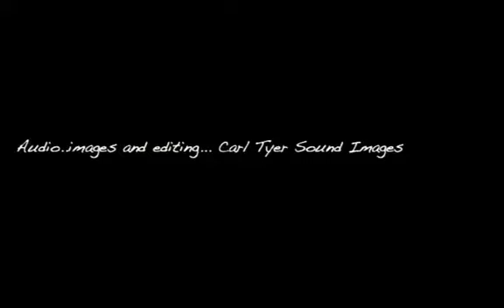Glen Ingram Jazz Quartet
The Glen Ingram Jazz Quartet filmed and recorded at the Raleigh Convention Center, featuring Glen on EWI, Bob Jackson on acoustic and electronic drums, Gary Brunotte on keyboard and Steve Boletcheck on bass guitar.